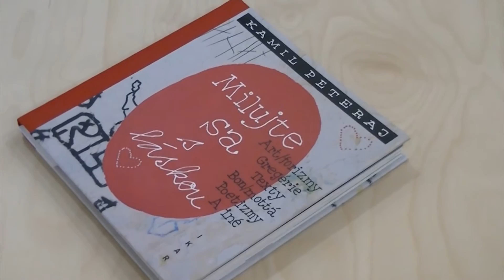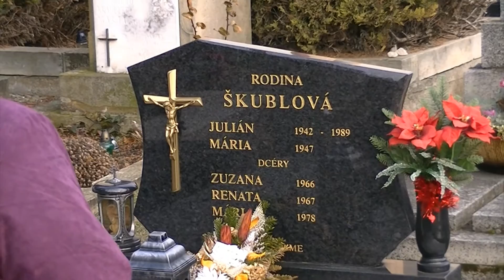20 SAFi 2017: Moja Mama - Matúš Ješko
Červeník